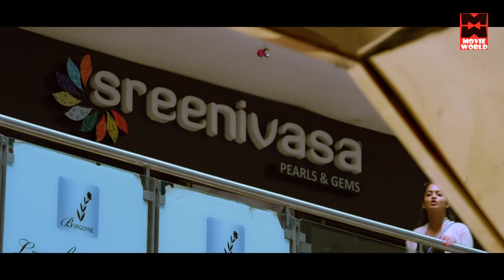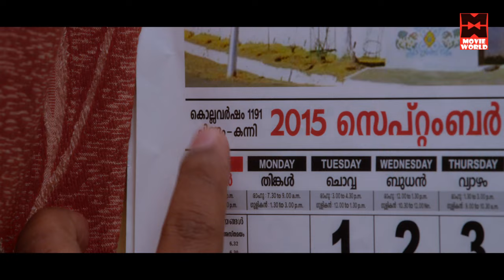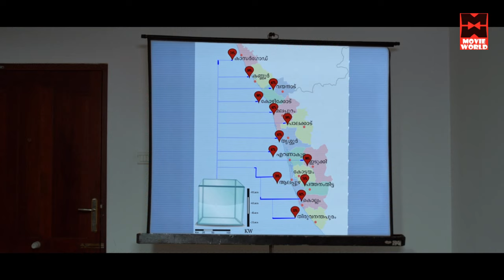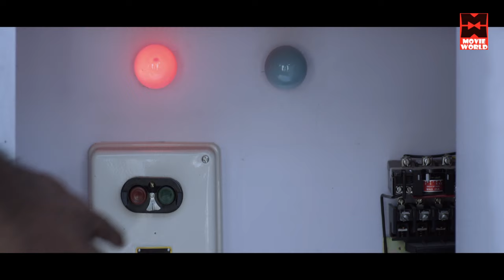PYAR | Latest South Movie 2024 | South Indian Movies Dubbed In Hindi Full Movie